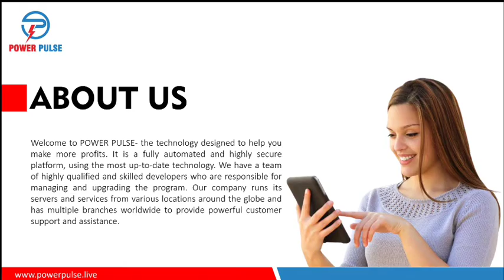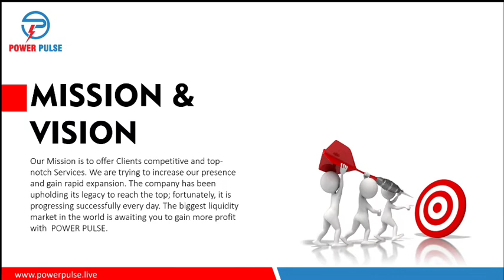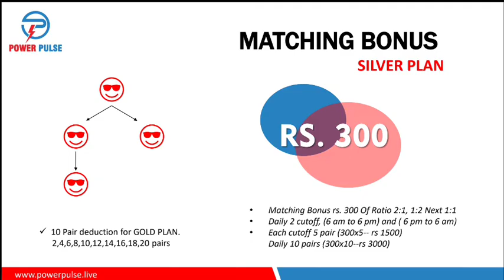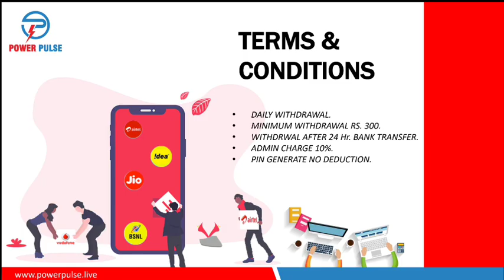recharge செய்தால் வருமானம் power pulse ph:9842383852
Video from Karthi